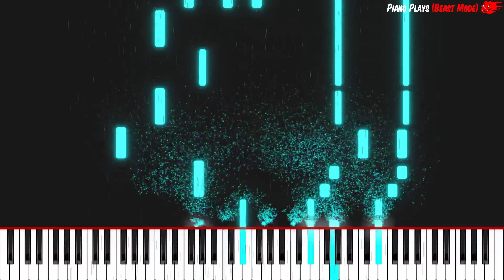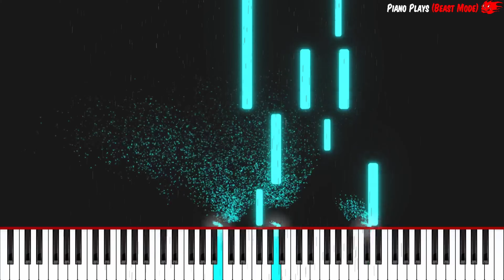What Yiruma "Kiss The Rain" Sounds Like With 100% REAL RAIN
What Yiruma "Kiss The Rain" Sounds Like In 100% Actual Rain & Thunder

🌠 Set-Up
MIDI USB Connector
Portable ASUS 2nd Screen
Couple of Green Screens

📼 Credit Material
Yiruma - Kiss the Rain

Piano Plays is a participant in the Amazon EU/UK Associates Programme, an affiliate advertising programme designed to provide a means for sites to earn advertising fees by advertising and linking to amazon.co.uk.